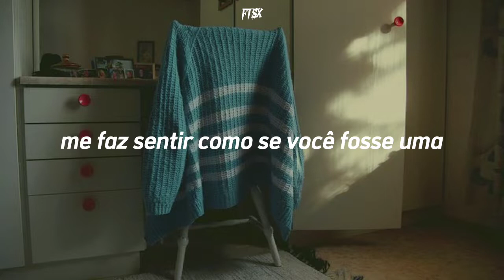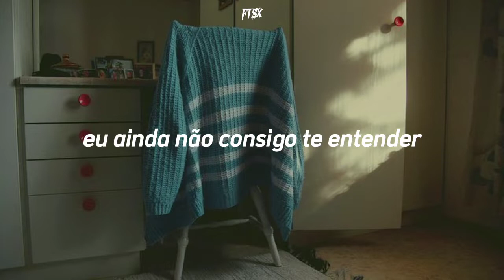Mehro - Chance With You (tradução)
⚠️Eu não tenho direito a nada além de tradução e edição. Todos os créditos vão para os proprietários certos. Sem direitos autorais pretendidos.

Letra:

Oh, I've heard all about you
All those things they had to say
You’re a legend 'round this school
Locally famous drama queen

Turn my eyes, I see you stare
'Cross the room and right at me
Now you’re smiling like you’ve got
Like you’ve got something on your mind

I don’t want to turn away
You’ve been here before
Make me feel like you’re a
Wild animal
Shaking, I am your prey
I'm all you want

I'd shoot my shot
I'd risk it all

Just so I could have a chance with you
With you

Sitting here, I am waiting
Ones like you, they make me shy
Innocently intimidating

I still can't figure you out
You’re the kind that drives me mad
Are you here looking for love
Or do you love being looked at?

Make me feel like I’m a
Wild animal
Shaking, you are my prey

With you
With you